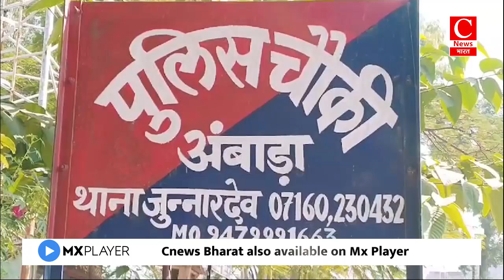शराब ठेकेदार के लड़कों ने युवक को सामूहिक रूप से पीटा|| Cnews Bharat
भदोही-प्रदीप
चंद्रपुर-अयफाज
छिंदवाड़ा-विरेंद्र
पाकुड़-प्रशांत
समस्तीपुर-प्रवीण